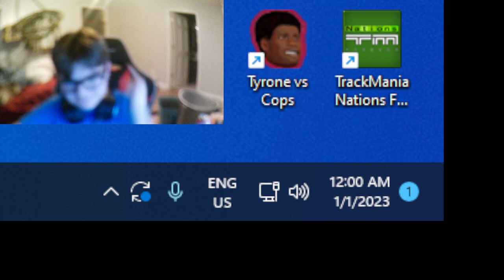I TIMED THE NEW YEAR TO THE OUTRO SONG